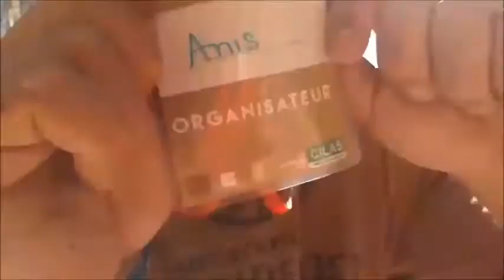Collectif Tamazgha Builders